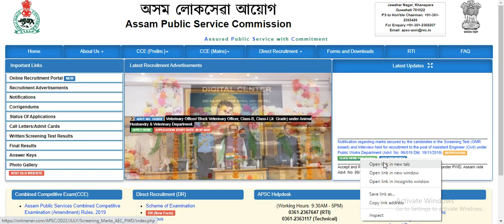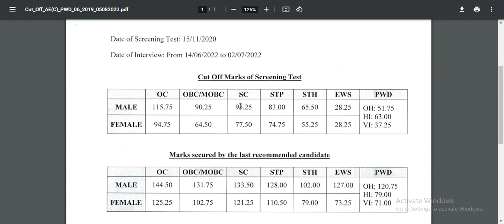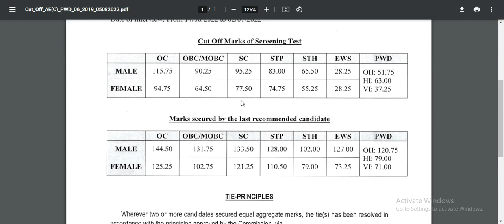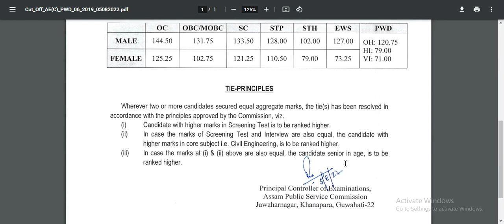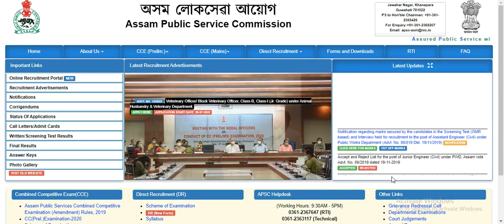APSC ASSISTANT ENGINEER PWD OFFICIAL CUTOFF MARKS BY APSC#APSCAE#APSCJE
APSC junior engineer (Civil) technical online course lunch
Google form links for junior engineer class (civil)